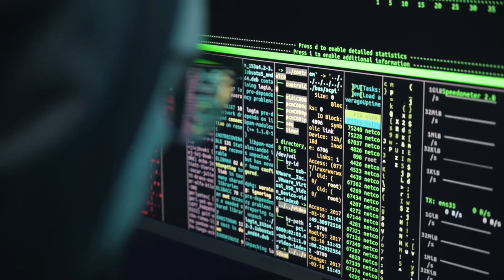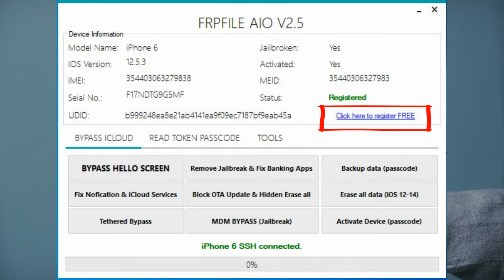iPhone || iCloud Bypass || FREE !!😱 tgf techgodfather 🔥🔥🔥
Hello Dosto, is video mein maine aapse iCloud Bypass ke baare mein baat ki hai, Mujhe umeed hai ki aapko yeh video pasand aayegi. Agar video  pasand aaye he to like kare.

GEAR USED 👇
○ Boya M1 Microphone (Lav)
○ Digitek DTR 550LW Tripod